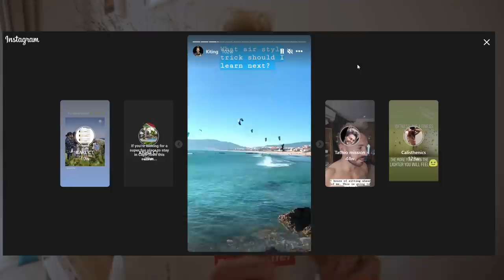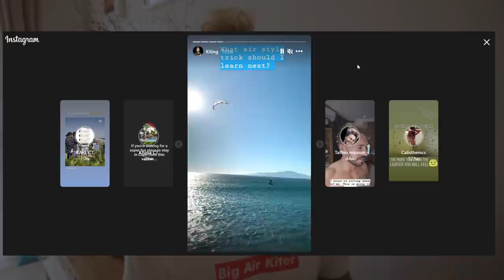You should ride BIGGER kites! Get High with Mike | Big Air Kitesurfing | JTTT4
You should ride BIGGER kites! I've had so much of my progression on my 13.5m. I used to hate riding bigger kites, because they're so slow and difficult to jump. But once I got over that and learnt to use them more, I fell in love with them! They're awesome for progression and you can actually go massive if you know what you're doing!

Win 2 x XR7's!

B o o k a B I G A I R a n d O L D S C H O O L C L I N I C : ▶︎

Gear I ride:
▶︎CORE Xr 7,8,9,13.5. Sensor 3 Pro Bar (22m on 9m and smaller kites. 24m on 10m+). ▶︎Carved Imperator 135cm. CORE Union Comfort straps.
▶︎Ride Engine Elite Carbon Harness (Small) with 8 inch spreader bar
▶︎Ride Engine Empax Impact Vest (Small)